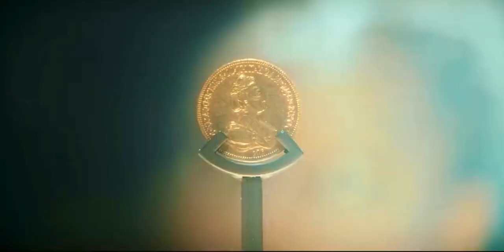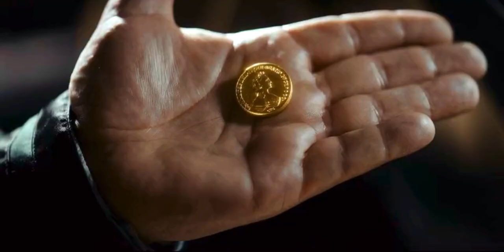Crooks (2024) - Gold Coin Heist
(Season 1 Episode 1 "Panther") - A priceless coin puts rival gangs at odds, forcing a retired safe cracker to team up with a gangster for one last heist.